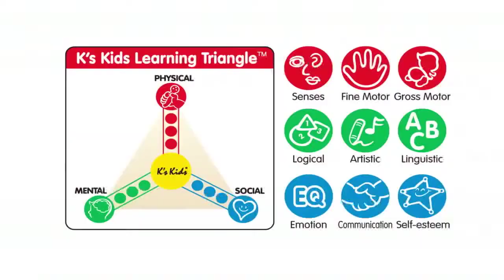K´s Kids – Dětský stan s plastovými míčky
Tento barevný stan může sloužit také jako obchod nebo míčková herna.Vše lze jednoduše
složit do příruční tašky a stan s vámi může cestovat kamkoliv. Součástí stanu je 20 měkkých
plastových barevných míčků. Děti si jistě brzy oblíbí variabilnost stanu. Je možné sundat
střechu, otvírat okna i dveře.